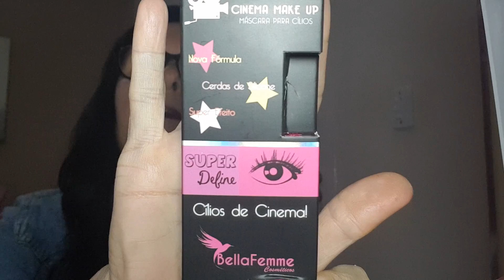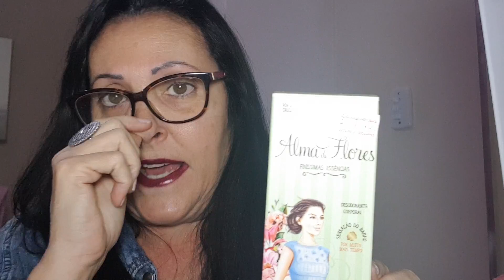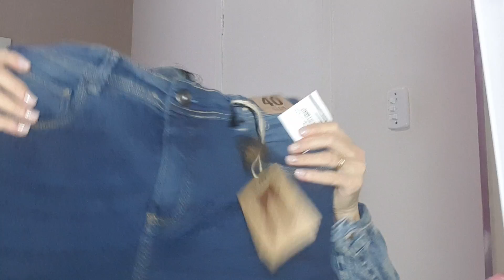COMPRINHAS DE JUNHO 2018